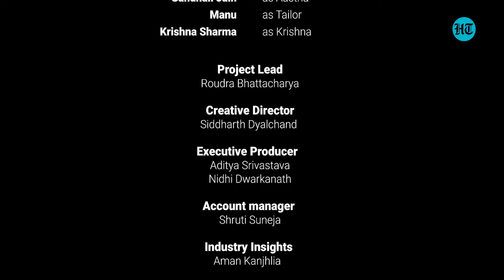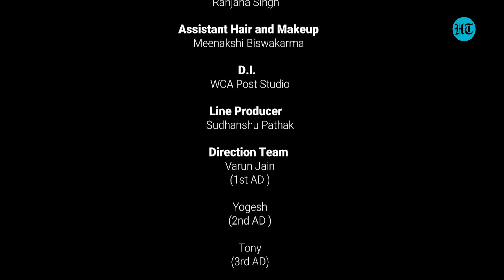Hindustan Times | Friday Finance | Web Series l S02E03 | Sherwani Dheeli Karo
Do you also chew your nails till the bone when fretting over wedding expenses? Watch Sanchit gnaw on his digits while doing the numbers for his big day in Episode 3, Sherwani Dheeli Karo of HTFridayFinance